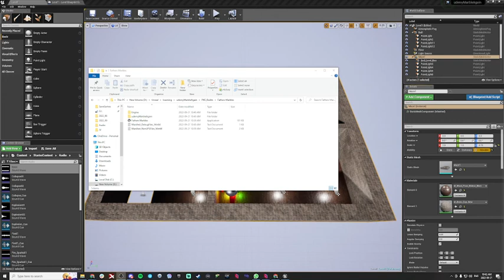001 Game Dev Log - Fathers Marbles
Hi it's just me learning how to do game dev stuff and documenting my progress on here. Not very interesting so far, but keeping videos around so I can look back from the future when we're in the future.

Credits:
Booo VO -  @kellystreamsvods  singing the theme from the game Pico Park
Frog song - My own face noises.